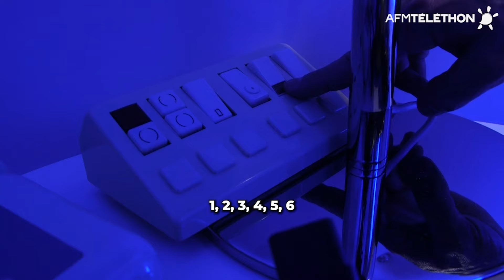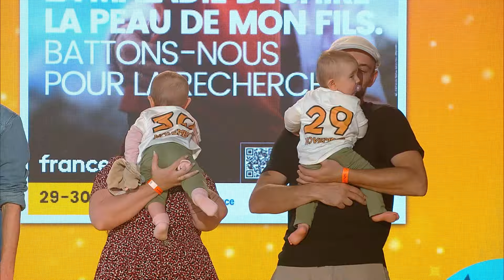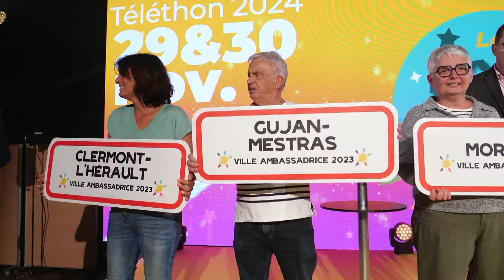Lancement du Téléthon 2024 (replay du live) | AFM-Téléthon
Replay du lancement de la campagne Téléthon2024, diffusé en direct de la FêteDesBénévoles de l'AFM-Téléthon le samedi 19 septembre 2024 à Evry-Courcouronnes.

⤵ Au sommaire ⤵

0:00 • Générique
1:20 • Introduction par Laurence Tiennot-Herment, présidente de l'AFM-Téléthon
12:14 • Les Victoires de l'AFM-Téléthon
18:18 • Séquences Familles Ambassadrices
19:57 • Intervention de François Lamy, vice-président de l'AFM-Téléthon
21:26 • Passage de la Famille de Marley & Mylane
22:34 • Passage de Tim
23:47 • Passage de La Famille de Sacha
25:46 • Passage de la Famille de Paul
27:47 • Passage de Félicie
30:55 • Intervention de Serge Braun
34:50 • Surprise pour Serge Braun
45:40 • Intervention de Yannick Le Tranchant
47:40 • Vidéos de Mika
50:50 • Arrivée des villes Ambassadrices 2023
51:50 • Arrivée des villes Ambassadrices 2024
53:54 • Collectif Métissé chante Dans les yeux d'Émilie
1:00:00 Conclusion

☺ Merci ! ☺

© AFM-TÉLÉTHON / 2024